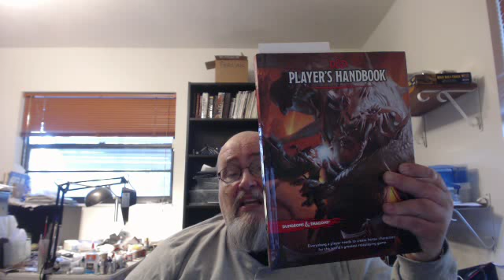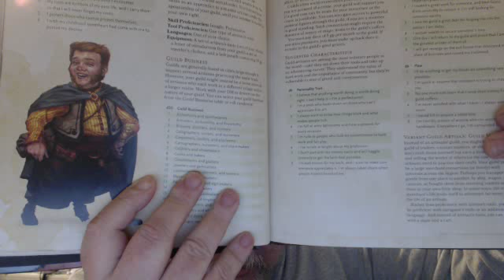BBTM: A VR to DBJ's video.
More of an expansion perhaps than a response.